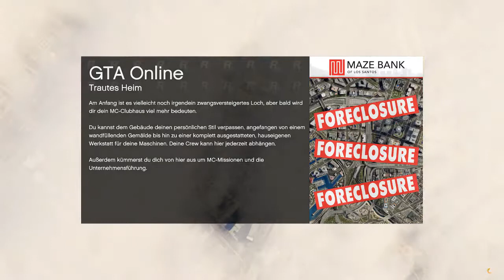GTA Online *89* Noch mehr weihnachtliche Gefühle [Lets Play GTA Online]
Valvoorik presents: Lets Play Together GTA Online :^)

Grand Theft Auto Online, Sprache: Deutsch / german, Plattform: PC, Multiplayer

Viel Spass mit diesem Lets Play! Valvoorik